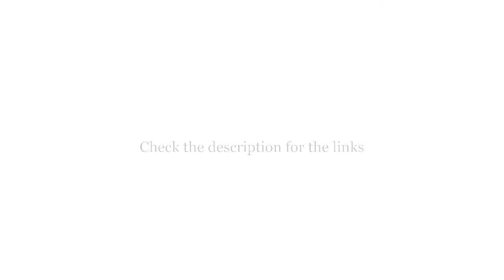Top 5 Best Omelet Pans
I put links to each Best Omelet Pans at Amazon page in the description, So you can check out the other at Amazon.

Top 5
Norpro Nonstick Omelet Pan

Top 4
Nordic Ware Italian

Top 3
Cuisinart Frittata 10-Inch

Top 2
TECHEF - Frittata and Omelette Pan

Top 1
Calphalon Classic Omelette Fry Pan

"5 Top Items" is a participant in the Amazon Services LLC Associates Program, an affiliate advertising program designed to provide a means for sites to earn advertising fees by advertising and linking to Amazon.com. As an Amazon Associate I earn from qualifying purchases.